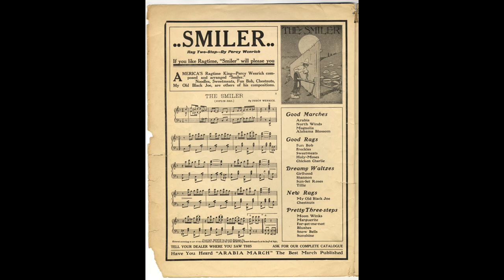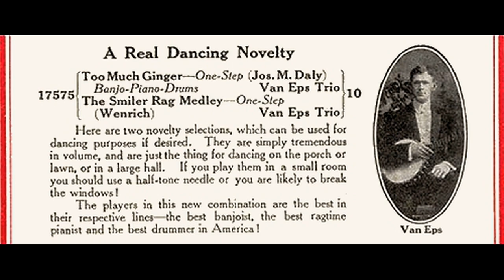THE SMILER RAG MEDLEY ONE STEP BY THE VAN EPS TRIO 1914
Fred  Van  Eps (banjo)  Felix Arndt (piano)  and  Edward  T.  King  (drums)  recorded  this  Percy  Wenrich  rag  in  Camden  on  March  19,  1914.